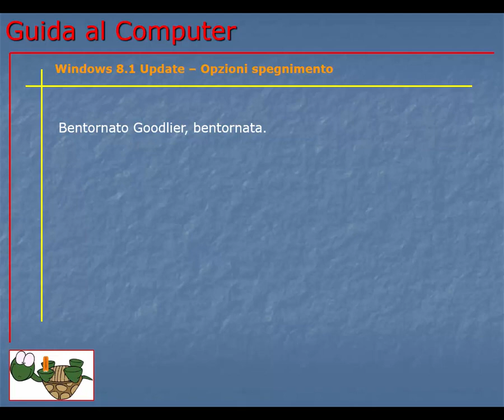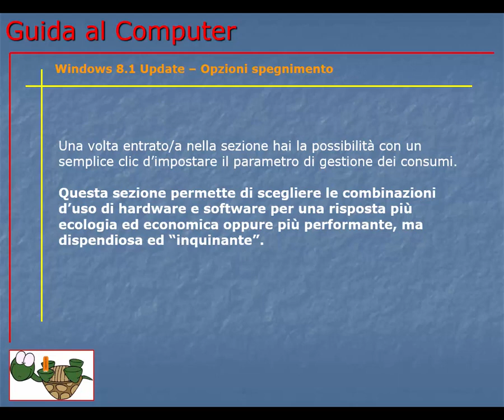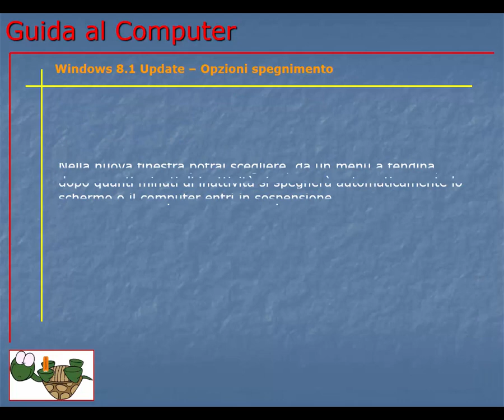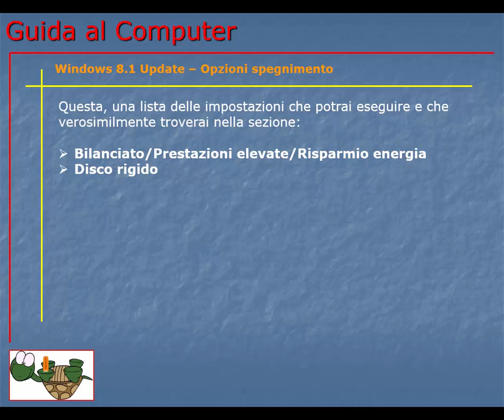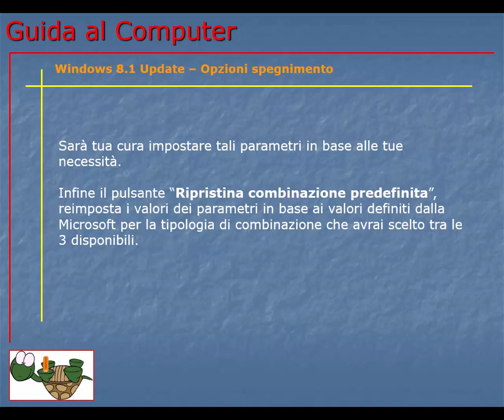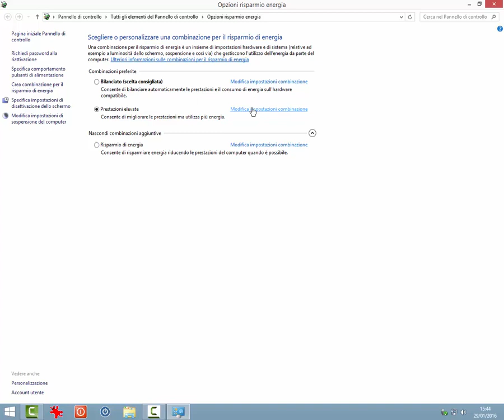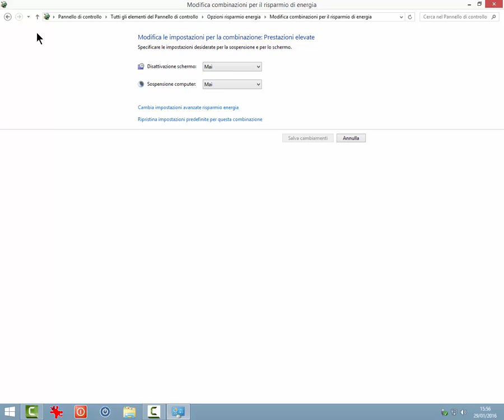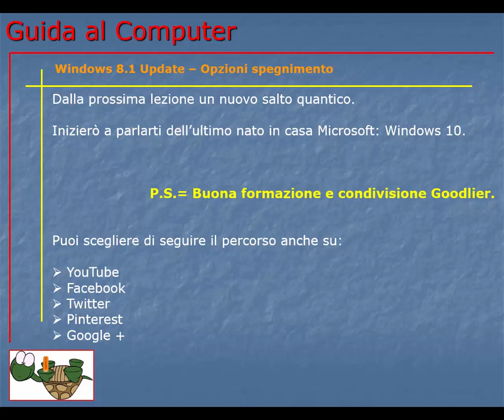Corso Informatica Base e Avanzato | Corso Computer da Base ad Avanzato | Lezione 166